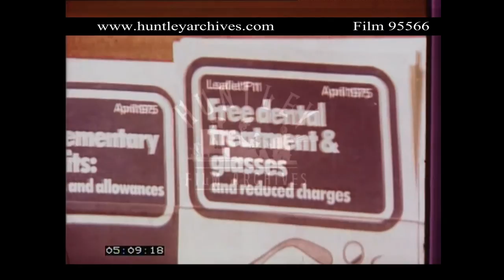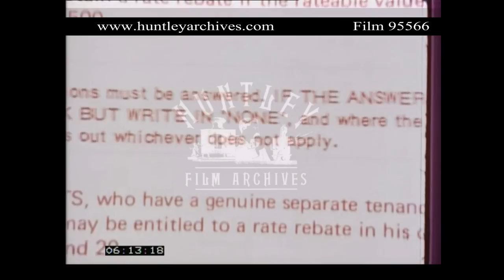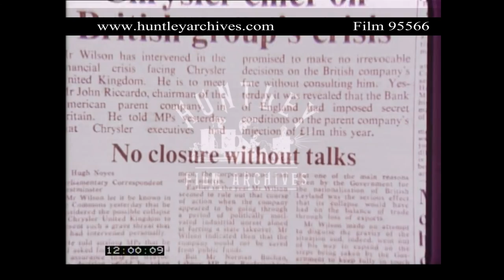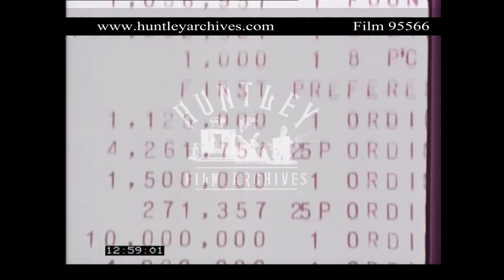Britain in Industrial Decline, 1970's. Archive film 95566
A textile mill in the Midlands. A close up and then a wider shot as the camera draws back. It's steam powered and built in 1870. A montage of several working parts of the mill. An elderly woman with glasses and short permed hair makes her way through the midst of the machinery. Another woman, even older, grey hair and thick glasses sits working at the machine.  A woman leave s the factory with her large tan hand bag. She wears a floral print dress and moves hastily to the door.
A man works on a circuit board, followed by a shot of a blueprint of the design he is working on. Three men in white overalls are sitting while working on similar projects.
A factory chimney spews smoke. A close up of the "Stop" button on some part of industrial machinery which dissolves into a shot of cables hanging lifeless in a derelict building. A montage of shots shows several decrepit buildings of factories around Britain. A slow pan of leaflets of the NHS for "Free dental treatment and glasses. Reduced charges." It is dated April 1975. Other leaflets read "Free milk & Vitamins", "Free prescriptions and "Family income supplement". A close up of a woman's hard, filling in a form and ticking boxes. The title of the form is "For Official Use". The welfare state

A doctor is talking to a patient.  Another, younger doctor talks to a nurse. Tower bridge is shot at sunset with the river glowing orange /gold in the sun. Silhouettes of people passing in front of this scene. Office workers in suits walk by.
Close up of a sign that reads "CRAC" and underneath, " Coningham Road Advice Centre" advising people to "Come in for help and advice if you have a problem you can't solve".

A young woman explains to an elderly man in a hat what forms he needs to claim his benefits. He nods in resignation and looks slightly embarrassed by his predicament. In  the midst of her explanation, he nods as she goes through a seemingly endless list. Shots of the necessary forms punctuate his face nodding. Close up of Malcolm Muggeridge's face as he talks about the expectancy of the British people for state sponsored home, education and health care. A shot of the interviewer's back as he faces Muggeridge dissolves into another close up of Muggeridge's face. Slow pan of British landscape. The shot starts at a lake and pans around to include a few lakeside houses and kids running towards the water. Elderly people in traditional white bowling outfits play bowls. A montage at a seaside resort. A man walks along a crowded beach, others sit in deckchairs as a seagull swoops past. An elderly woman sleeps, an elderly man licks an ice cream, another elderly man in a hat dozes, as does another. People of all ages sit in deckchairs watching the passing parade.  A tram runs past in the background. IN the foreground young an d old woman pose in deckchairs.

A man, possibly a butler, polishes a silver tea pot. More tea pots await their turn on the table in front of him. A very elaborate, ornate bed post is the background to a housekeeper bringing in fresh flowers to a bedside table. An elderly woman watches a store assistant place item in a shop window.  A close up of young people's faces and the wonder down a high street. A return to the shot of the old man sleeping in deckchair. His head rolls back and this wakes him up. A Concorde takes off straight into the camera.  A side view of the plane taking off and then another from above, then from behind as the landing wheels drop, finally one of the Concorde landing.
A motorbike is being driven at high speed. The camera's view is through the handlebars, giving us a view of the road flying past and the instrumentation from the riders perspective. There are several shots of the rider form different angles.
A man in a nasty chocolate brown suit with a cream tie explains how to start a British motorcycle. He is in a motor cycle dealership. He jumps on the kick start mechanism four times before it starts. He then goes to the Japanese bike and simply turn a key. It roars to life. A montage of shots shows row upon row of British made cars waiting to be sold.  A shot of the "Chrysler" assembly plant in Ryton with low level factory in the background. A close up of a newspaper article "Mr Wilson to meet Chrysler chief on British group's crisis". The sub headline reads " No closure without talks" with a chart showing the downtrend of the company's market share.
British Leyland factory in the foreground is followed by a montage of car emblems: "Jaguar", Morris Oxford", " Triumph", "MG BGT" , "Austin" , "Rover" and "Wolsely".
 A shot of a Leyland truck dissolves back to the picture of the Leyland factory with hundreds of cars outside.

A shot of a steel plant show various scenes of a steel plant in operation. The next shot is of a piece of paper detailing the government's shareholding in several industries.  A slow motion shot of a North Sea oil rig dissolves into workers on the rig at work.